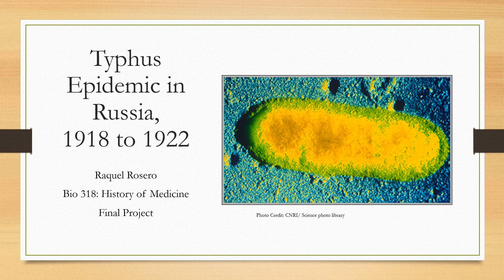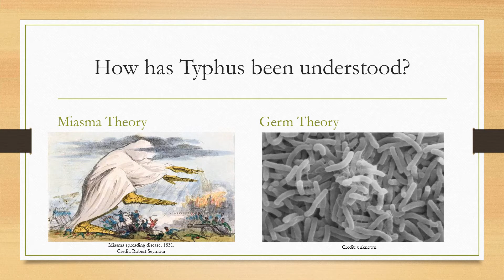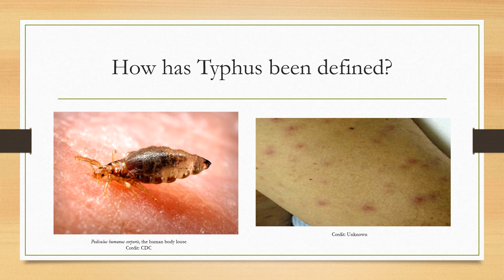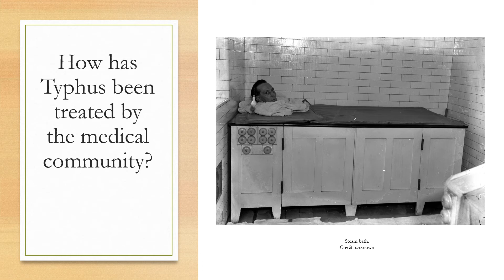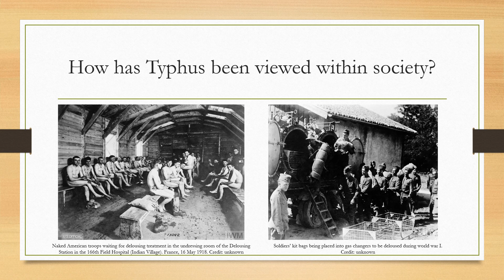Typhus Epidemic in Russia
This video was created as a final project for the BIO318: History of Medicine course at ASU.